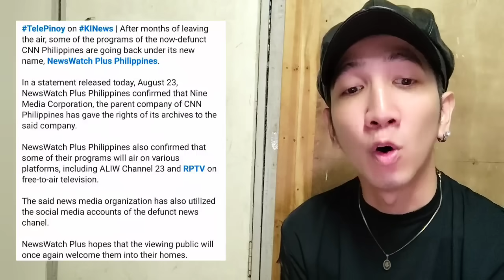BREAKING NEWS❗HALA😱 DATING DABARKADS HOST 🔴NAG BALIK LOOB na SA EAT BULAGA‼️ BINULAGA ANG DABARKADS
BREAKING NEWS❗HALA😱 1 OG DABARKADS HOST NAG BALIK LOOB SA EAT BULAGA‼️ BINULAGA ANG DABARKADS & FANS